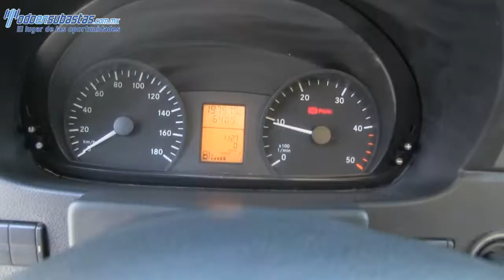390656 Mercedes Benz / Sprinter / 2008